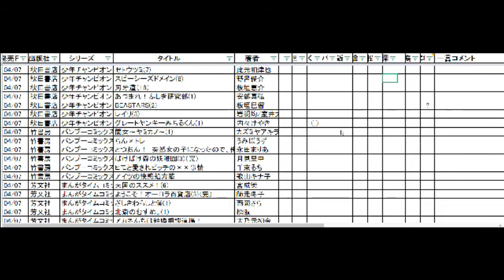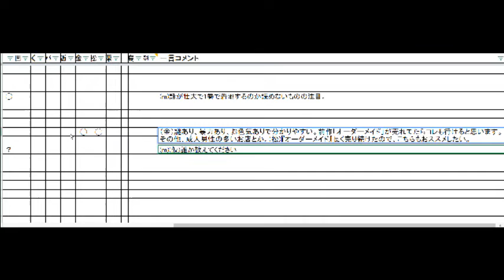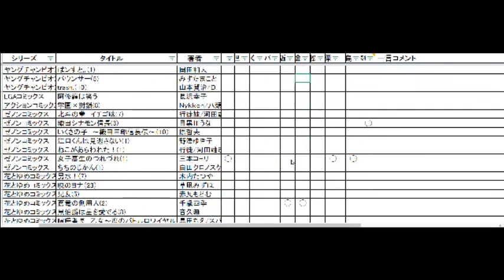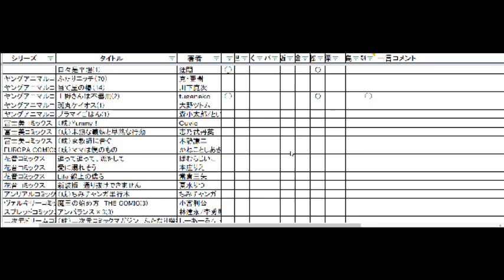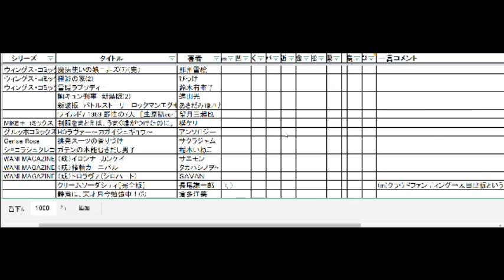コミック担当書店員による来月期待の新刊チェック! 2017年4月発売分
期待作に◎、棚のワンポイントや物申すなタイトルに○付き。Googleスプレッドシートでの言及まとめ。

4月の注目作(9人中3以上のもの)
◎/○ 9つ

◎/○ 7つ
04/12 小学館 少年サンデーコミックス〔スペシャル〕 舞妓さんちのまかないさん(1) 小山愛子
04/19 集英社 ヤングジャンプコミックス 明日ちゃんのセーラー服(1) 博

◎/○ 6つ
04/01 講談社 KC DX カードキャプターさくら　クリアカード編(2) ＣＬＡＭＰ
04/04 集英社 ジャンプコミックス 青のフラッグ(1) ＫＡＩＴＯ
04/07 講談社 週刊少年マガジンKC 将来的に死んでくれ(1) 長門知大
04/07 講談社 週刊少年マガジンKC 荒ぶる季節の乙女どもよ。(1) 絵本奈央/岡田麿里
04/08 新潮社 バンチコミックス おもたせしました。(1) うめ
04/19 集英社 ヤングジャンプコミックス 僕に彼女が出来るまで(1) 佐藤ダイン

◎/○ 5つ
04/04 集英社 ジャンプコミックス BLACK TORCH(1) タカキツヨシ
04/08 新潮社 バンチコミックス Artiste(1) さもえど太郎
04/21 講談社 KC DX 冒険エレキテ島(2) 鶴田謙二

◎/○ 4つ
04/12 小学館 ゲッサン少年サンデーコミックス カメントツの漫画ならず道(1) カメントツ
04/19 集英社 ヤングジャンプコミックス 悪童文庫(1) 田中基
04/21 講談社 モーニングKC アマネ†ギムナジウム(1) 古屋兎丸

◎/○ 3つ
04/01 リイド社 SPコミックス　トーチコミックス Stand by me 描クえもん(1) 佐藤秀峰
04/12 アース･スター　エンターテイメント発行／泰文堂発売 アース･スターコミックス 魔王の秘書(1) 鴨鍋かもつ
04/19 集英社 ヤングジャンプコミックス フルドラム(1) 箱石達
04/19 集英社 ヤングジャンプコミックス ライカンスロープ冒険保険(1) 西義之
04/20 徳間書店 ゼノンコミックス 女子高生のつれづれ(1) 三本コヨリ
04/21 講談社 モーニングKC CITY(2) あらゐけいいち
04/24 幻冬舎コミックス発行／幻冬舎発売 バーズコミックス 空電ノイズの姫君(1) 冬目景
04/24 幻冬舎コミックス発行／幻冬舎発売 バーズコミックス 転生したら剣でした(1) 棚架ユウ/丸山朝ヲ

最近の売れ枠(売れに◯以上のもの)
04/01 講談社 KC DX カードキャプターさくら　クリアカード編(2) ＣＬＡＭＰ
04/04 集英社 ジャンプコミックス 伝説の勇者の婚活(3) 中村尚儁
04/04 集英社 ジャンプコミックス 約束のネバーランド(3) 白井カイウ/出水ぽすか
04/06 講談社 ヤングマガジンKC 手品先輩(3) アズ
04/10 マッグガーデン ブレイドコミックス とつくにの少女(3) ながべ
04/12 小学館 ビッグ　コミックス 早乙女選手、ひたかくす(2) 水口尚樹
04/12 小学館 ビッグ　コミックス あげくの果てのカノン(3) 米代恭
04/12 小学館 ビッグ　コミックス ダンス・ダンス・ダンスール(5) ジョージ朝倉
04/13 講談社 デザートKC まいりました、先輩(2) 馬瀬あずさ
04/15 KADOKAWA ファミ通クリアコミックス この世界がゲームだと俺だけが知っている(5) イチゼン/ウスバー
04/17 講談社 KC DX あしたのジョーに憧れて(3) 川三番地
04/17 講談社 週刊少年マガジンKC インフェクション(6) 及川徹
04/17 少年画報社 YKコミックス わたしのふしだら(2) 大見武士
04/18 小学館 少年サンデーコミックス 魔王城でおやすみ(3) 熊之股鍵次
04/20 徳間書店 ゼノンコミックス 織田シナモン信長(3) 目黒川うな
04/20 白泉社 花とゆめコミックス 蒼竜の側用人(2) 千歳四季
04/22 KADOKAWA MFコミックスアライブシリーズ いづれ神話の放課後戦争(2) しのはらしのめ/なめこ印ほか
04/25 スクウェア・エニックス ヤングガンガンコミックス 八雲さんは餌づけがしたい。(3) 里見Ｕ
04/26 KADOKAWA カドカワコミックスA 賢者の孫(3) 吉岡剛/菊池政治ほか
04/28 ゴルフダイジェスト社 ゴルフダイジェストコミックス オーイ！とんぼ(6) かわさき健/古沢優
04/28 小学館 ビッグ　コミックス スローモーションをもう一度(3) 加納梨衣
04/28 小学館 ビッグ　コミックス アオアシ(9) 小林有吾/上野直彦
04/28 白泉社 ヤングアニマルコミックス 上野さんは不器用(2) ｔｕｇｅｎｅｋｏ